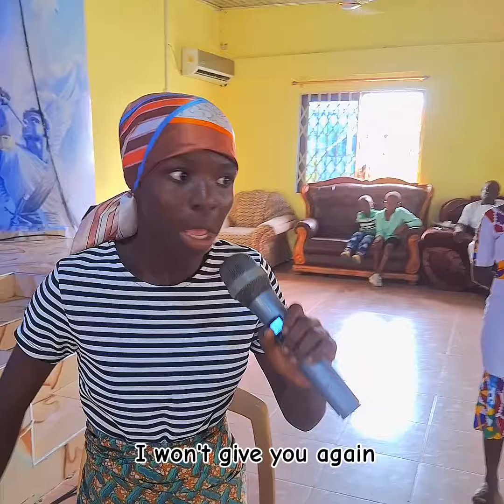WHAT MOTHERS GO THROUGH TO RAISE THEIR CHILDREN. HAPPY MOTHER'S DAY TO ALL MOTHERS.